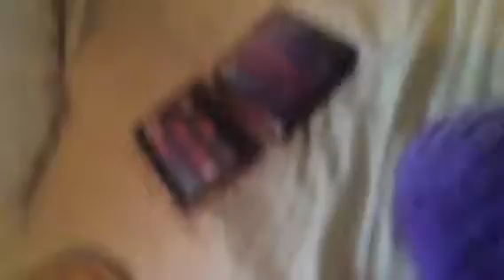Updated Vanity Tour (2)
Camera:Ipad2
Camera Recorder: Meee
KiK:ChulaSister--1
Wow iVe been trying people just dont shh in my house
Sorry if you heard noise ! :) Comment,Subscrib